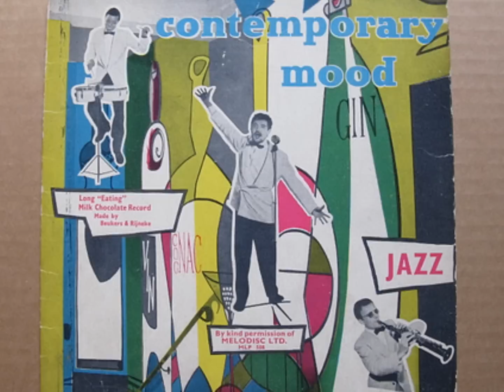Ginger Johnson - Egyptian Bint Al Cha Cha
Ginger Mofolunsho Johnson & His Afro-Cuban Orchestra - Egyptian Bint Al Cha Cha from the Melodisc 7" Single (45/1515).

This was the B Side to African Jazz Cha Cha which was released on the Melodisc Label in 1959!